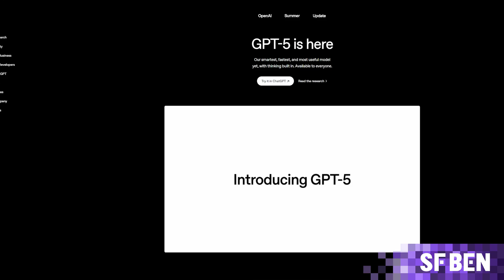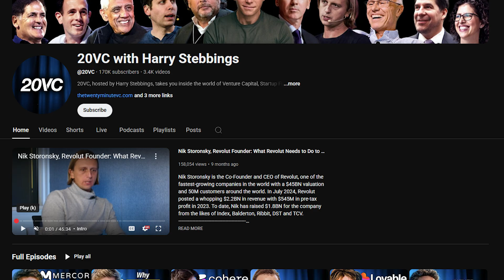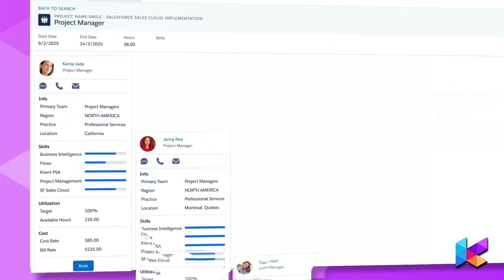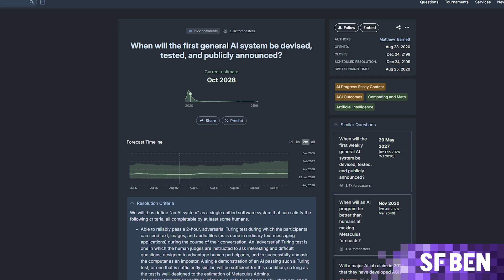What Salesforce’s CEO Marc Benioff Has to Say About AGIs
Learn more about Klient PSA today, that's Klient with a "K"

In this video, we dive into what Salesforce CEO Marc Benioff has to say about AGIs (Artificial General Intelligences) and the future of AI in business and society.

As a leading voice in the tech industry, Benioff shares his insights on how AGI could impact innovation, workforce dynamics, and the ethical responsibilities of tech leaders. Whether you're an entrepreneur, tech enthusiast, or simply curious about the next phase of artificial intelligence, this discussion offers valuable perspectives on how AGI is shaping the future.

Prefer reading?